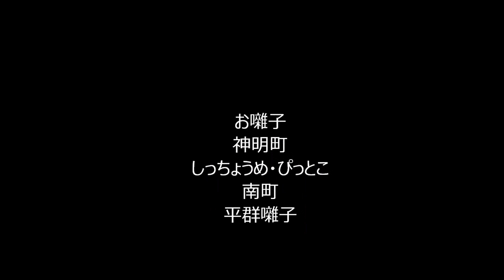20160918 8やわたんまち2日目館山駅